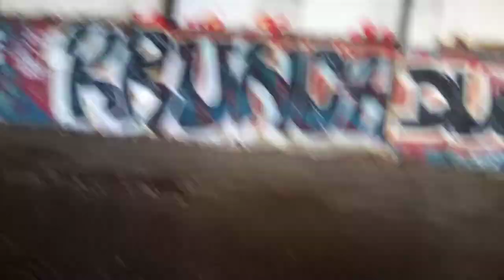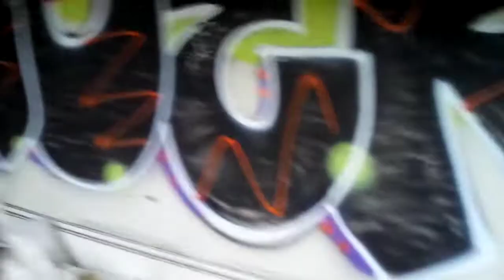abandoned factory in cleveland, ohio